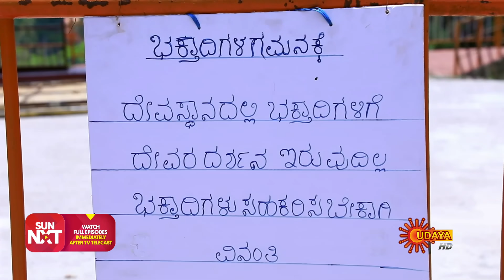Sundari - Best Scenes | Full EP free on SUN NXT | 17 May 2021 | Kannada Serial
Watch the Best Scene of the Popular Kannada Serial Sundari that airs on Udaya TV.

An ambitious girl Sundari, whose ultimate goal is to become an IAS officer, faces criticism for her dark complexion, all through her life. Follow her inspiring journey filled with overwhelming odds and beautiful moments of joy, as she strives to achieve her IAS dream, while learning to embrace & love her appearance.